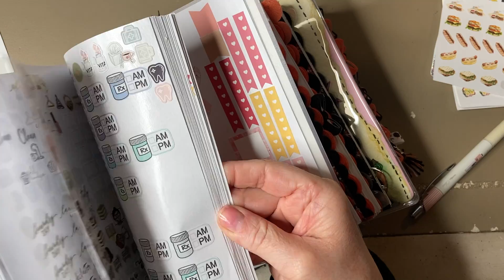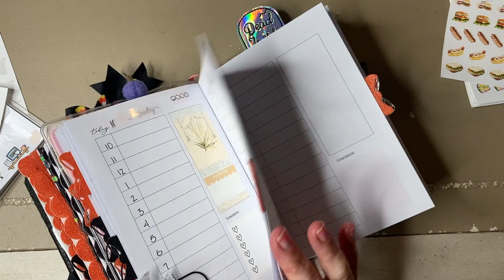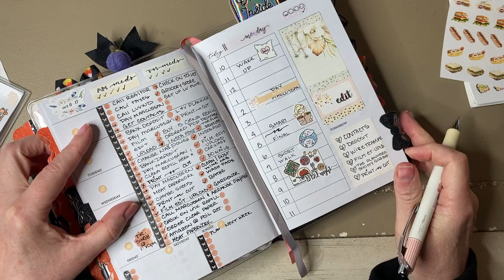Daily Diary Day FIVE Plan With Me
Ok so since I plan everyday, thought I would film it everyday for a year and see how it goes...
Today is DAY FIVE!!!